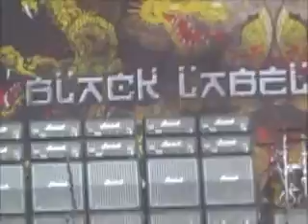Fire It Up - Black Label Society LIVE @ Download 2012 // Donington Park, Derbyshire